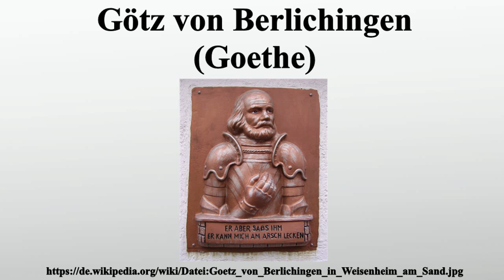Götz von Berlichingen (Goethe)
Vielen Dank für Ihre Unterstützung:

Götz von Berlichingen mit der eisernen Hand ist ein Schauspiel in fünf Aufzügen von Johann Wolfgang von Goethe.Als Vorbild der Hauptfigur galt der fränkisch-schwäbische Reichsritter Gottfried „Götz“ von Berlichingen zu Hornberg .Das Stück gilt als ein Hauptwerk des Sturm und Drang.Ähnlich wie sein Götz wollte auch Goethe mit diesem Stück Grenzen einreißen.